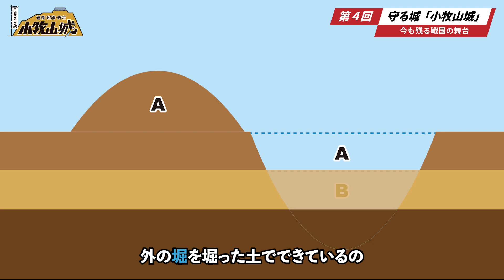小牧山の魅力紹介動画（4回目）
小牧・長久手の合戦の舞台である小牧山の見どころをわかりやすく紹介する動画です。